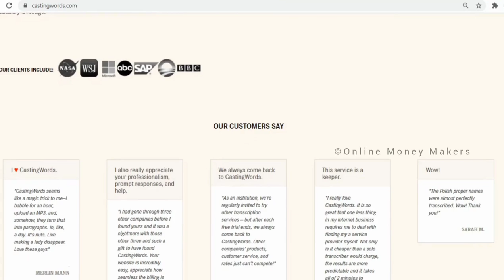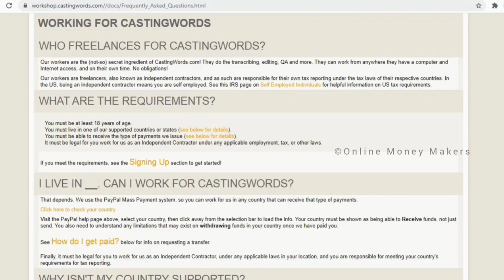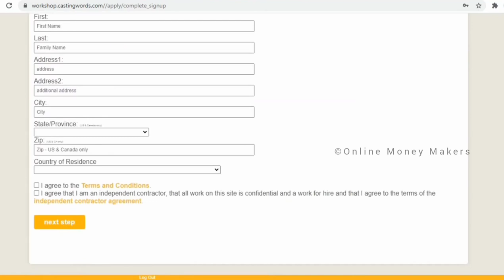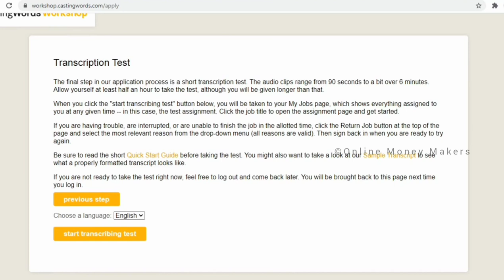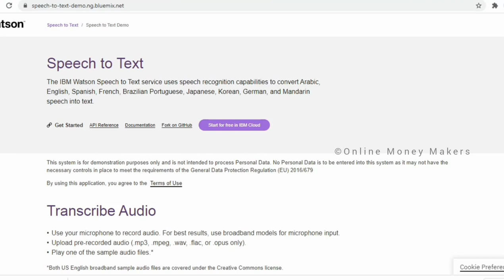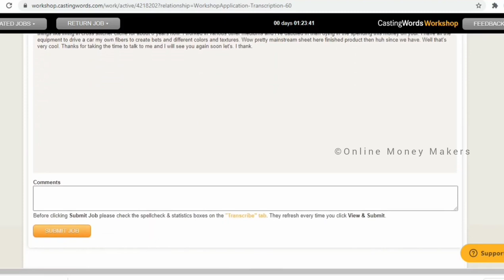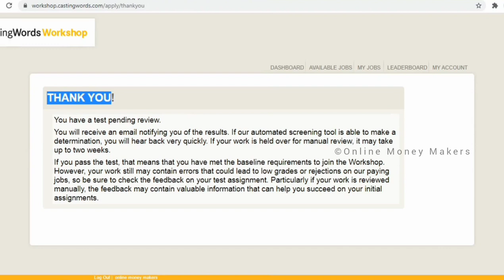🔴Data Entry Jobs Work From Home In Tamil |🔥Best Online Typing Job